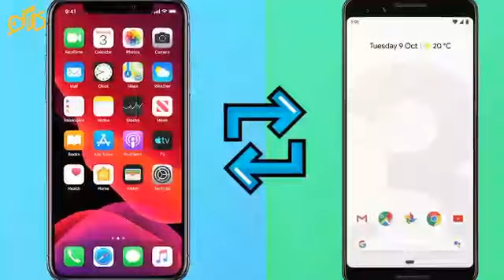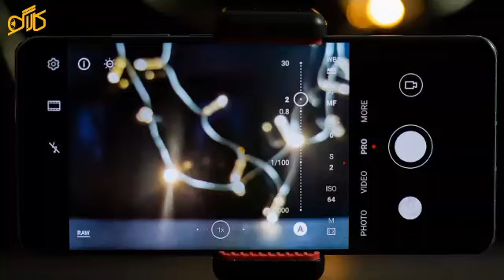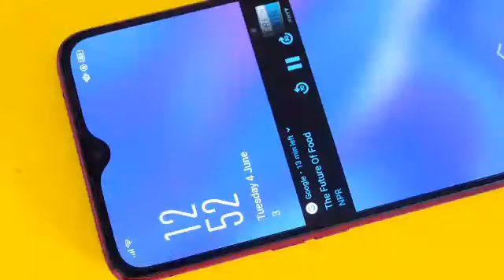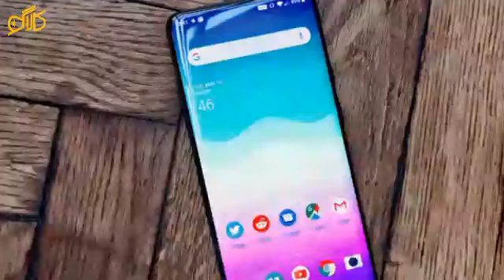چه چیزهایی برای خرید گوشی باید برامون مهم باشه؟؟؟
تو این ویدیو درباره اینکه چطور گوشی مدنظر خودمون را بخریم را بهتون گفتیم.
از دوربین و پردازنده و طراحی و ارتباطات و همه چی.
نظراتتون را بگید بهمون ممنون میشیم.
 راستی حواستون به خودتون باشه کرونا نگیرید.انشاا... همتون سلامت باشید.